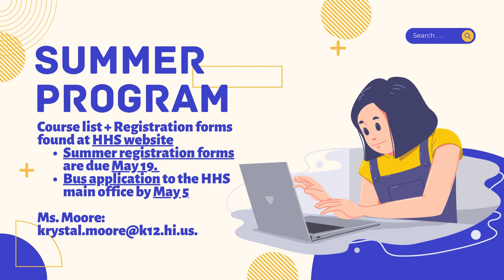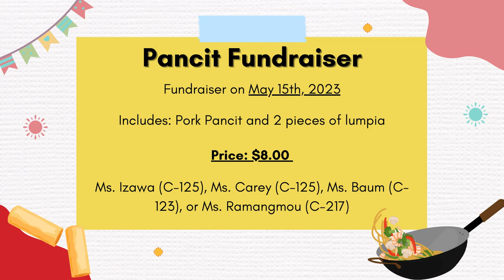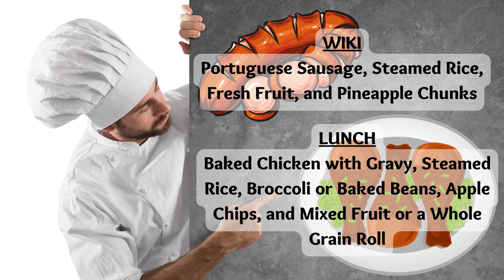04/28/2023 KVIKS News Bulletin